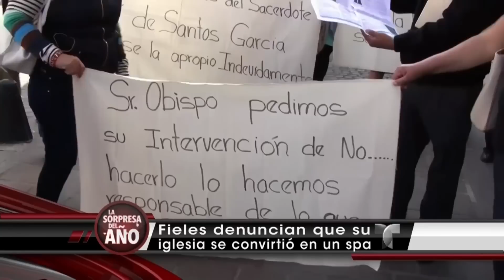Fieles denuncian que su iglesia se convirtió en SPA | Al Rojo Vivo | Telemundo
Indignación entre fieles de Jalisco, México, que aseguran que el propio sacerdote los despojo de su templo para convertirlo en un salón de fiesta y SPA.